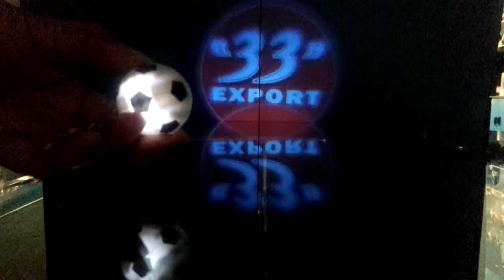Football shape projector keychain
Mini flashlight keychain  ,PVC keychain, projector keychain, solar keychain.Carabiner keyring.LED keyholder.
Application:Promotion Gift/Advertising Gift/Souvenir Gift/Gift for Children ,Adults,Elders